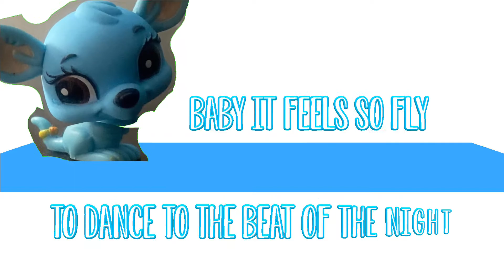Gettin' Over You - Bratz LPS Music Video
I think this is a good comeback to Bratz LPS music videos...